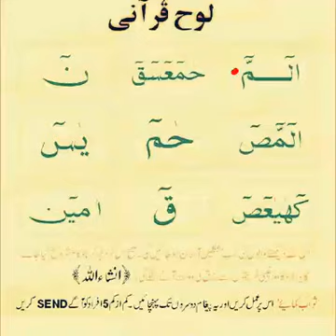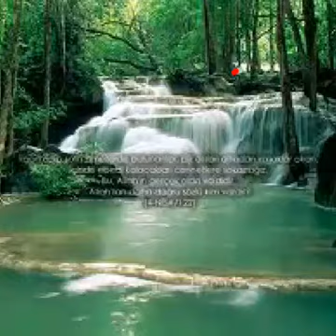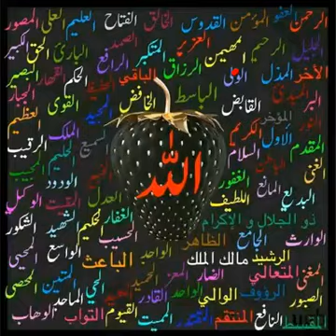namaz quran aur naki ki batain peer bakoti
Namaz quran ur naki ki batain